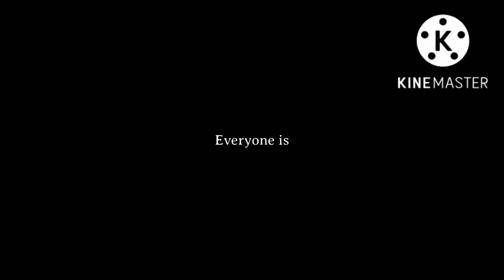Isolate duo ( c!Ash and c!Ally ) meet past Isolate duo // WIP lol // Sheesh Lore!!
Lmaooo this is unfinished

also!!! here's some info on the timelines :))

past/bgn/beginning!Ash is from about a few hours after jhellbent was started, therefore before he lost his first life/before he got pushed into a fire :D (same for past!ally)

present!isolate duo is from a few minutes after their reunion :]

past!ash is around 10, and past!ally is around 12-13 (I think)

present!ash is around 12-13, and present!ally is around 15-17! (I think lol)

this video will probably be finished within a week to a month!!! depending on how much free time I have, since school and stuff :D